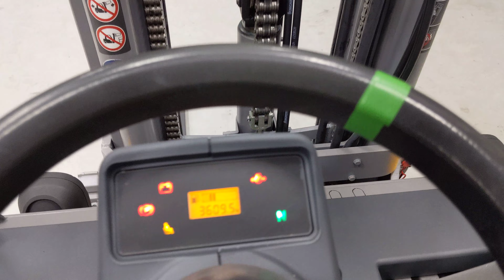48151 - JUNGHEINRICH DFG 425 - Diesel